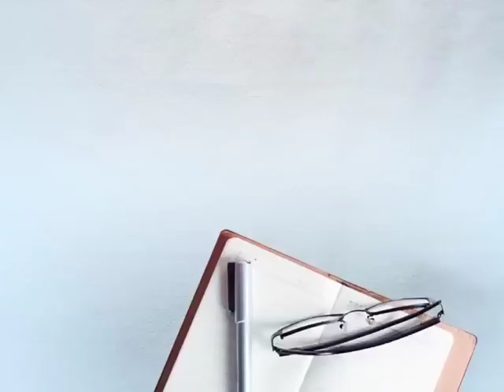'ਕਾਕਾ' ਗੈਂਗਸਟਰ ਚੜ੍ਹਿਆ ਪੁਲਿਸ ਅੜਿੱਕੇ,ਦੀਵਾਲੀ ਦੀ ਰਾਤ 6 ਗੋਲੀਆਂ ਮਾਰ ਕੀਤਾ ਸੀ ਕਤਲ !